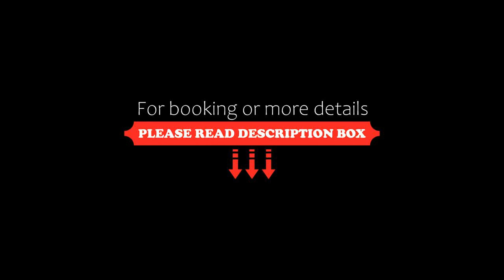Casa Arcoiris Zihuatanejo B&B, Zihuatanejo, Mexico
About Property:
Featuring an outdoor swimming pool, Casa Arcoiris Zihuatanejo is set in Zihuatanejo and also provides a garden and a terrace. Every room includes a balcony with views of the sea.

At the bed and breakfast, each room is equipped with a wardrobe, a flat-screen TV and a private bathroom. Each room includes air conditioning, and some rooms at Casa Arcoiris Zihuatanejo have a patio. All guest rooms will provide guests with a fridge.

A continental breakfast is served each morning at the p...
Property Type: Hotel
Address: 55 Escenica La Ropa, 40895 Zihuatanejo, Mexico
Searching For
1. Casa Arcoiris Zihuatanejo B&B - Zihuatanejo - Mexico
2. Casa Arcoiris Zihuatanejo B&B - Zihuatanejo - Mexico Address
3. Casa Arcoiris Zihuatanejo B&B - Zihuatanejo - Mexico Rooms
4. Casa Arcoiris Zihuatanejo B&B - Zihuatanejo - Mexico Amenities
5. Casa Arcoiris Zihuatanejo B&B - Zihuatanejo - Mexico Offers and Deals
Audio Credit:
Track Title: Blank Slate
Artist: VYEN